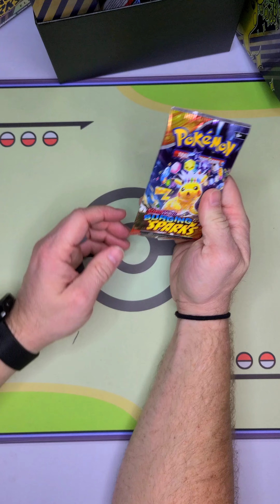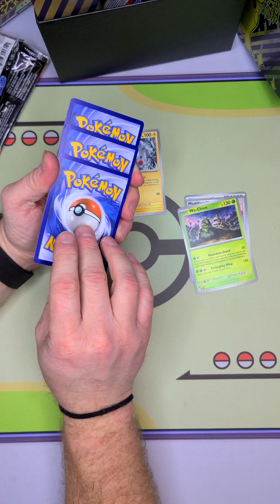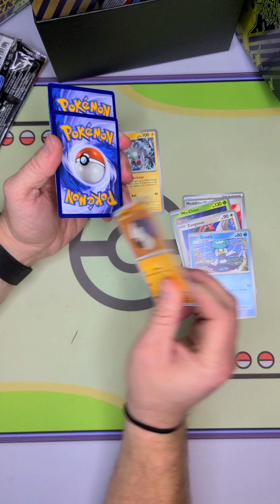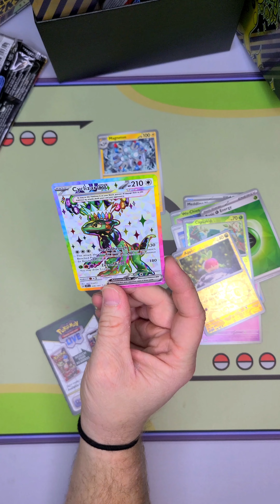Angry Pikachu bring us something pretty again?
Yay! Something pretty again. And YouTube didn't force this one into a short like the others . I hope we can get a special illustration rare before the end!

Would you like a Heavy Hitters Premium collection box yourself?